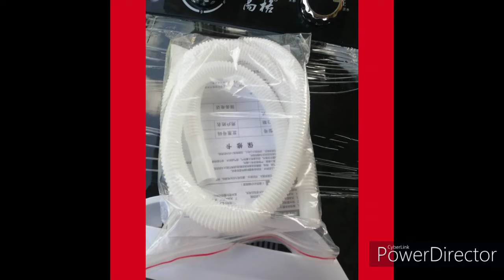New Generation8KG Washing Machine Fully Automatic MINI Washing Machine with Dryer Stainless Steel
‼ Note: Rated washing capacity refers to the weight of the clothes, and the washing capacity including water refers to the total load washing capacity of the clothes plus water

  Features:
Type: Large single drum washing machine
Rated voltage: 220V
Washing power: 280W
Rated washing capacity: 4KG
Washing capacity including water: 8KG
Inner cylinder material: stainless steel
Appearance material: ABS environmental protection material
Function: 360° water wash, UV coverage, wash off timing
Size: 410mm*380mm*650mm
Packing size: 420mm*395mm*665mm

  Package Included:
1 x washing machine
1 x Stainless Steel Drain Basket
1 x drain pipe
3 × Free Hangers